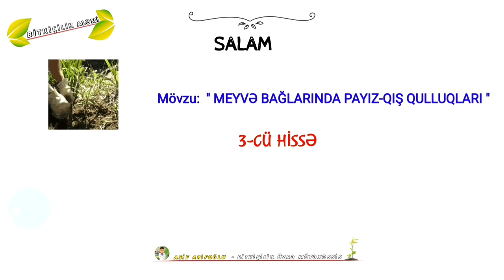🍁PAYIZ-QIŞ QULLUQLARI | BAĞ ZƏRƏRVERİCİLƏRİNƏ QARŞI MÜBARİZƏ - Борьба с садовыми вредителями. #3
📋Bizimlə əməkdaşlıq üçün,
aşağıdakı whatsApp nömrəsi ilə əlaqə saxlaya bilərsiz:

✂️ 🌲 AĞACLARIN BUDAMA VAXTI | MEYVƏ AĞACLARINDA DOĞRU BUDAMA ZAMANI |КОГДА ЛУЧШЕ ОБРЕЗАТЬ  ДЕРЕВЬЯ?;⤵️